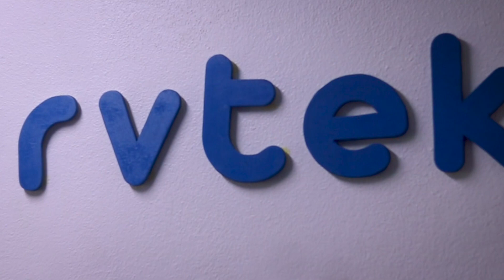Precision Agriculture using IoT | Nervtek MeetUp X GIZ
Want to monitor your crops remotely?